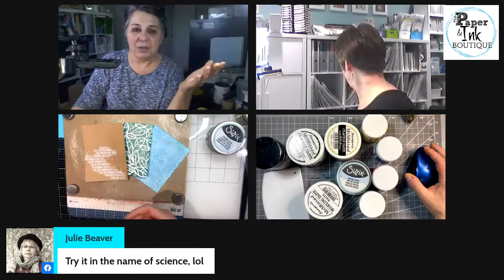Monday Night Live: Episode 6 - Texture Pastes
Join Julia & Heather from The Paper & Ink Boutique for a look at textures pastes.